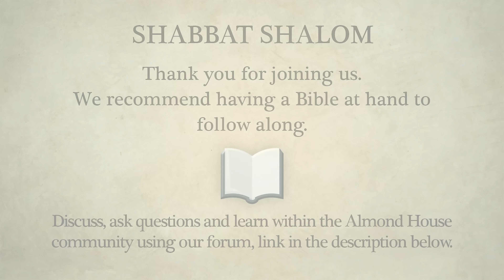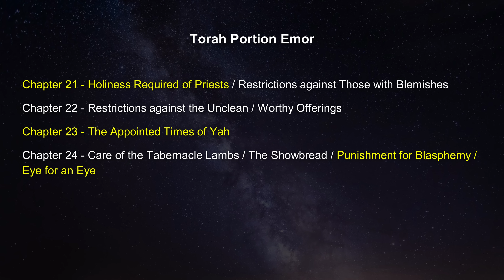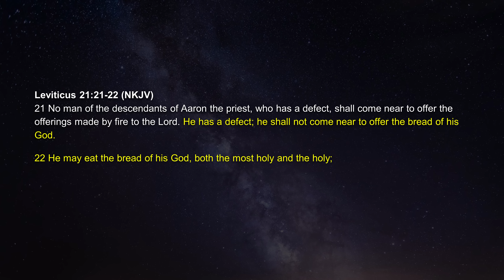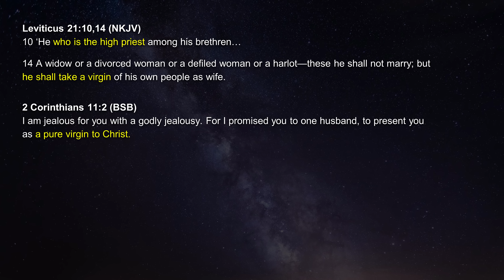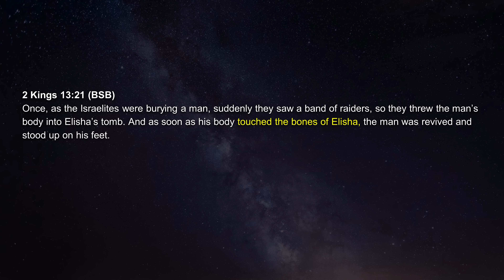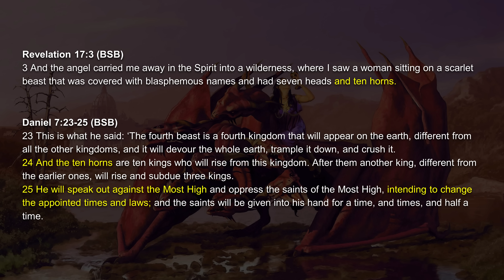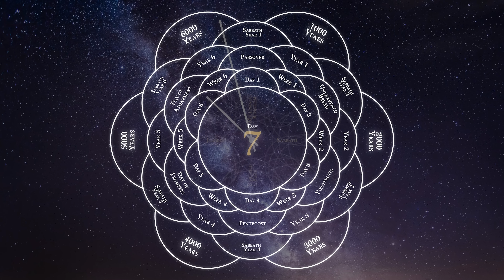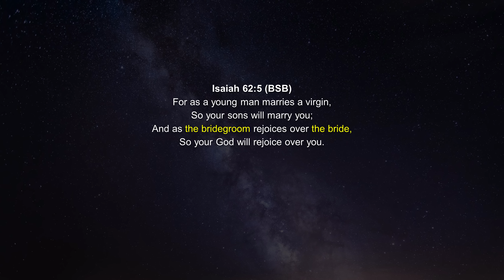Can You Tell The Time? The Clock In The Sky & The Divinity of Shabbat - Torah Portion Emor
Emor - “Speak”
Leviticus 21:1-24:23

This week’s Torah portion starts with commandments related to the priestly service and also the duties of the high priest. It details the things that will make those of the priesthood impure, ritually unclean or defiled and discusses the restrictions of service on the descendants of Aaron who have physical defects (they may not come near to the presence of Yah to make offerings, however they may still eat of the holy and most-holy food offerings).

Emor also gives the commandment that a new-born animal, of those ‘clean’ animals that can be offered (cow, sheep and goat), must remain with its mother for seven days, only becoming appropriate for offering following this period of time. Also included with this is the statute that an animal and its young cannot be offered on the same day.

Following this are the details of the ‘Appointed Times’, the Moedim, the holy feasts of YHVH. The statutes of each feast and when it should be celebrated are given, summarising the festivals that El Shaddai has appointed for His people: Passover (Pesach) and Unleavened Bread (Chag Matzot), First Fruits (of the barley harvest, offered during Chag Matzot), the counting of the Omer on each of the forty-nine days leading up to the Feast of Weeks (Shavuot,), the Day of Trumpets (Yom Teruah), the Day of Atonement (Yom Kippor), Tabernacles (Sukkot) and finally the most-holy assembly of the ‘Eighth Day’, which immediately follows the seven days of Tabernacles (Shemini Atzeret).

The portion conclude with ordinances for lighting the menorah and the showbread in the Tabernacle (and later the temple). The portion then details the example of a man who was executed for blasphemy, following which are the details of punishment for murder (execution), injury or damage to property (financial compensation).

*More Information*
Discuss, ask questions and learn within the Almond House community on our forum: